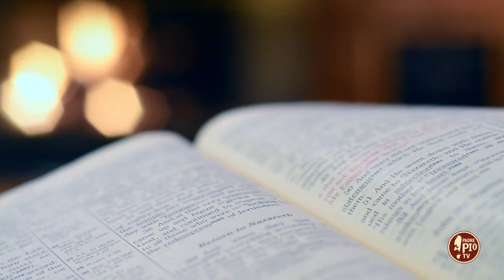La preghiera di Padre Pio e la sofferenza per le infedeltà umane verso Dio (3 Ottobre 2024)